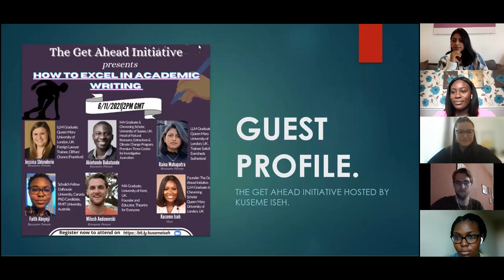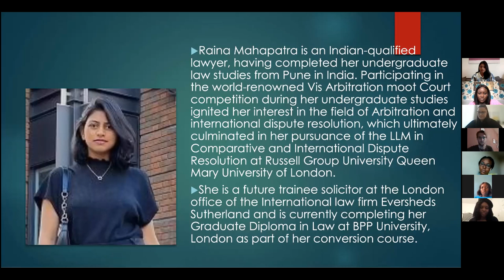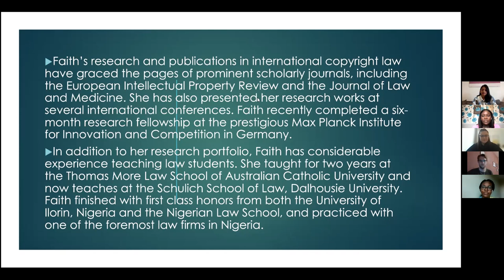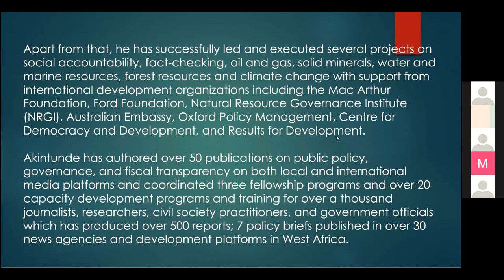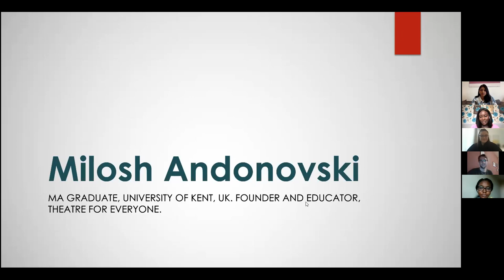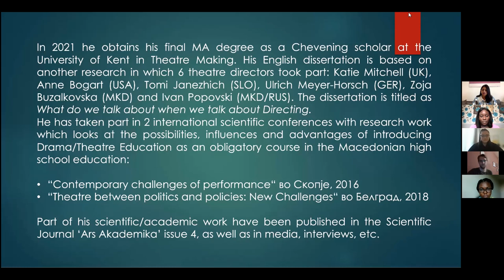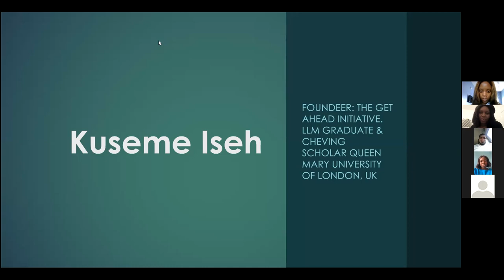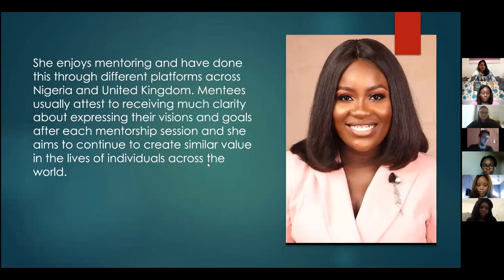HOW TO EXCEL IN ACADEMIC WRITING. Best tips to improve and write 1st class essays at University.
HOW TO EXCEL IN ACADEMIC WRITING. How to write first class essays at University. Best writing Tips.

This video is a recording of a webinar where the following was discussed by University graduates who made distinctions in their essays: How to write a good essay, How to get a first class in every essay at university, The best essay techniques, How to write 1st class essays at university, How to write amazing essays at university, How to write a first class university essay, How to write a strong research essay, Tips to improve your academic writing, How to write a good essay, how to paraphrase in academic writing, how to conduct a literature review, how to avoid plagiarism in academic writing, how to chose a topic in academic writing, How to write an effective essay, how to find resources for academic writing, how to recognise leading authorities in an academic field, how to write to get a distinction in University.

Time Stamp
Welcome Remarks - 00:00
Introduction of Speakers - 02:45
Experience of Academic writing 24:25
Professional writing and Academic Writing 29:00
How to Choose a Topic 35:40
How to Identify authorities and sources in a subject area 46:00
Where to find resources for academic writing/research 52:00
Tips on how to narrow down a research topic 57:25
Tips to simplify your academic writing 01:02:15
How to start writing 01:08:00
How to conduct a Literature Review 01:15:00
How to differentiate between descriptive writing and critical thinking/analysis writing 01:27:00
What is plagiarism? 01:47:45
Best referencing style to use in academic writing 01:50:20
How to avoid plagiarism and high similarity score in turnitin 01:52:40
What must be present to have a distinction in an essay/What a first class essay must have 02:00:00